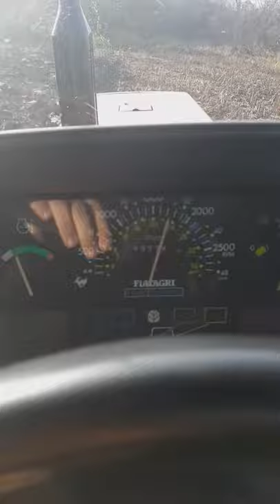Fiat Agri F100 zimska brazda